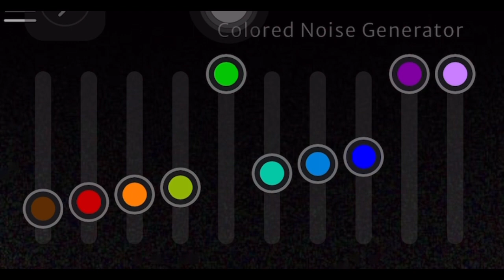Luminous Green Noise / Lichtgevend Groene Ruis.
Platinum Noise en dan de Groene knop helemaal naar boven schuiven.